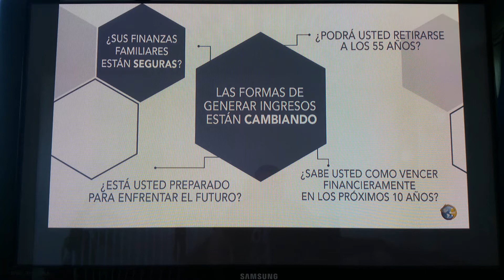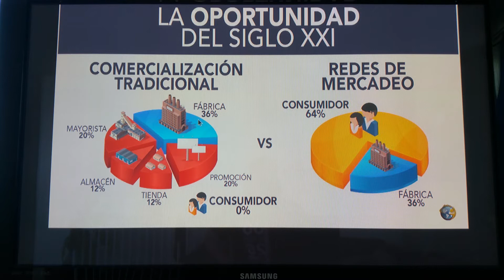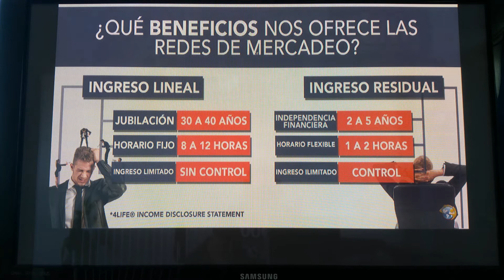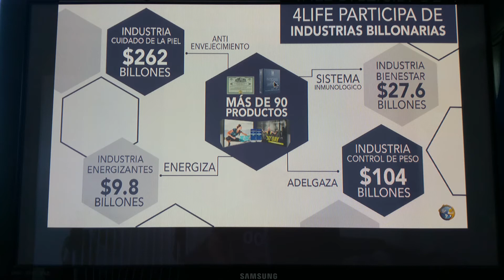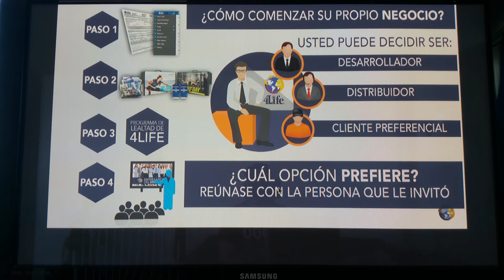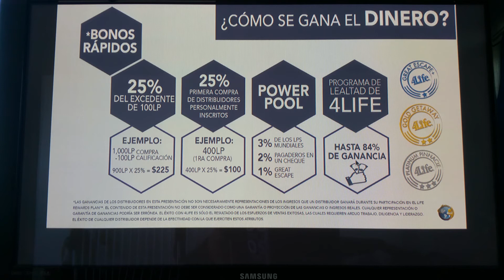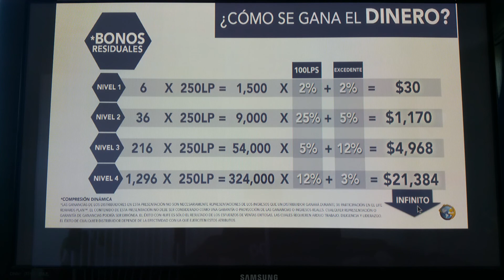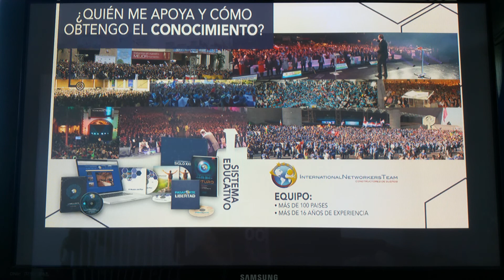Movimiento Socioeconómico- Presentación De Negocios 2017- Omar Retamar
El Mundo Seguirá Cambiando Con O Sin Nuestro Consentimiento.
"Podemos Crear Resultados O Puedes Crear Excusas, Pero No Podems Crear Las Dos." Diseña Tu Mañana Hoy Y Comienza A Tomar Control De Tu Futuro Financiero, Formando Parte Del Movimiento Socio-economico Más Grande De Todos Los Tiempos, Aprendiendo A Trabajar Para Una Independencia Económica Y Asegura El Futuro De Tu Familia. Inscribete Hoy Y Disfruta De Los Beneficios, Descuentos Y Otros Incentivos Del Programa DE Lealtad.
Comienza Ganando!! ➡Sign Up